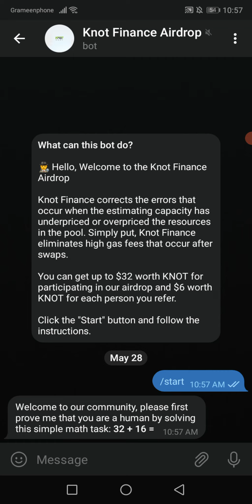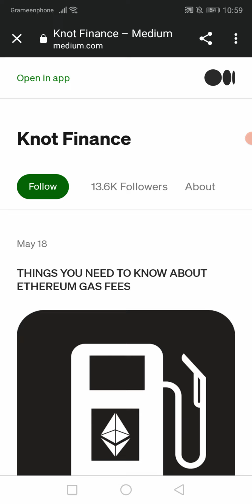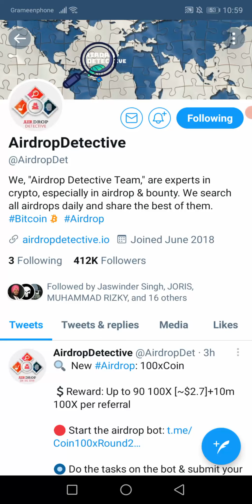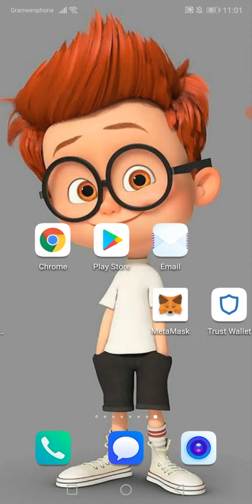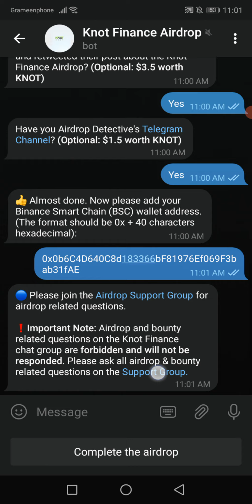KNOT Airdrop || Get 32$ in KNOT Token Freely || KNOT Coin Earn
🚀 KNOT Airdrop
🎁 Get $32 in KNOT +$6/Reff
🔘 BSC Network

🔹 Follow twitter & medium
🔹 Submit Bnb Smart Chain Address

Join before bot going down, now bot run fast

💙 Best Trading Exchaner App list : 👇
Sign Up and Trade Here :👇

All are 100% trusted Exchanger. You can trade and exchanges coin here 👆

যারা যারা কয়েন ট্রেড করার জন্য এক্সচেঞ্জার একাউন্ট খোলেন নাই তারা পছন্দমতো একাউন্ট খুলে নিন। 👆

👉 কোন সমস্যা হলে আমাকে ইনবক্স করুন টেলিগ্রাম চ্যানেল এ।✋✋